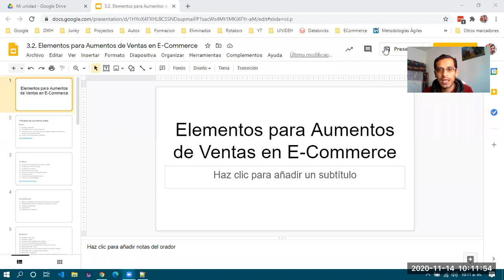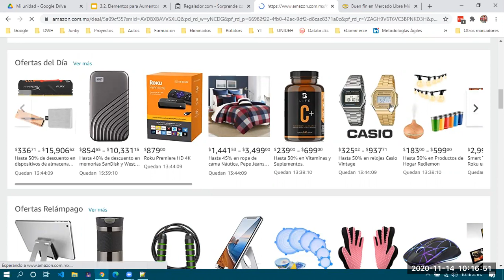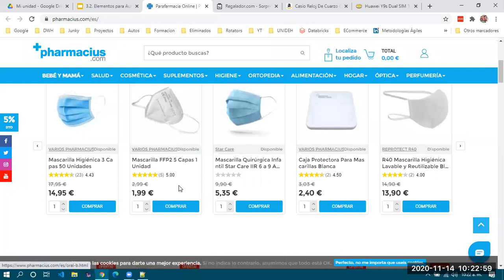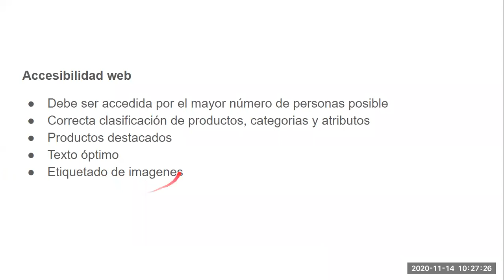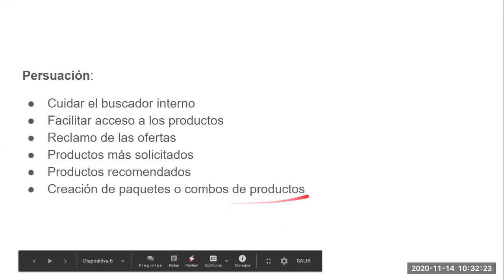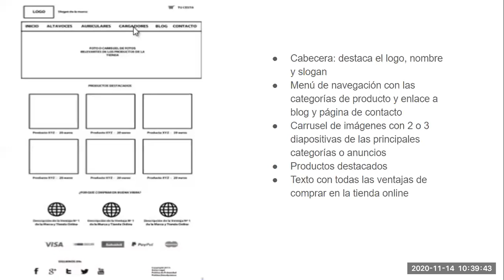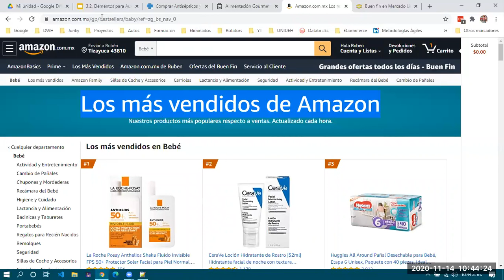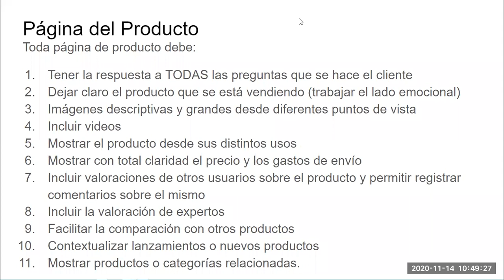ECommerce 3G - 2010/11/14 pt 04 - Elementos para Aumentos de Ventas en E-Commerce